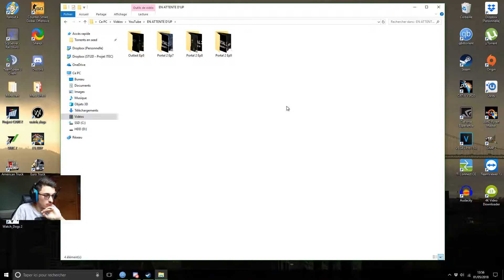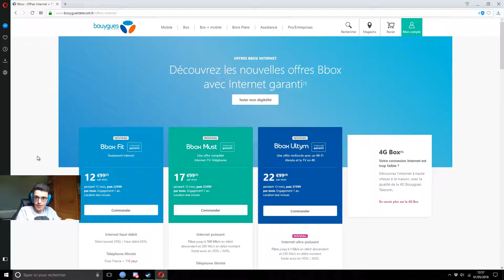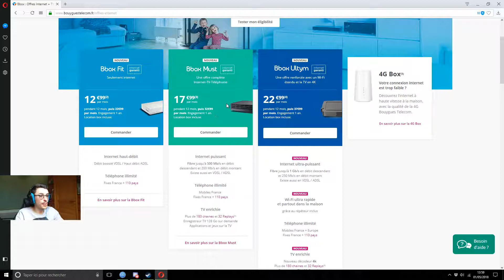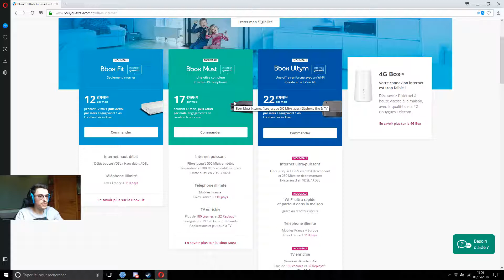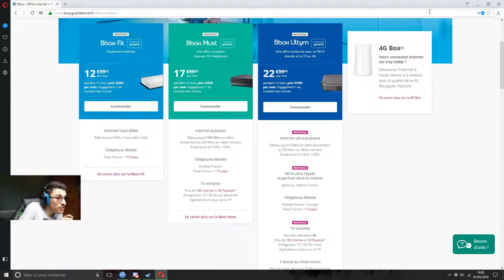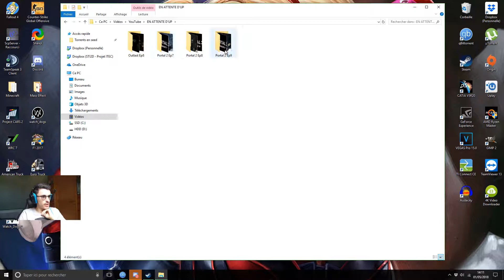La raison de mon absence sur Youtube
Aujourd'hui on mets les choses au clair sur cette longue période d'inactivité.